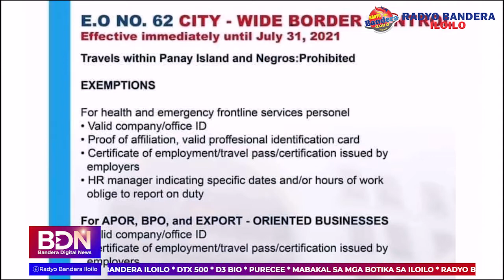Border control, liwat nga ipatuman sa Iloilo City